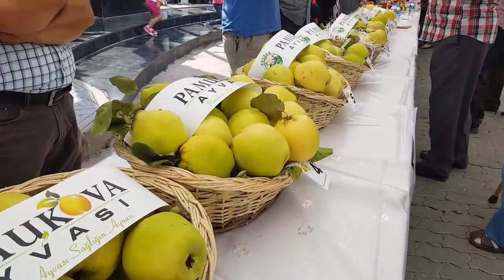Pamukova da festival renkli görüntülere sahne oldu.. Ayvalarrr..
Sakarya’nın iki komşu İlçesi Pamukova ve Geyve arasında ayva festivali rekabetinde Pamukova Eko Pazar Doğal Ürünler ve Ayva Festivali düzenlendi şimdi gelecek hafta komşu İlçe Geyve de festival var..